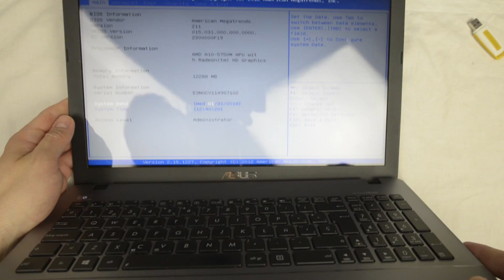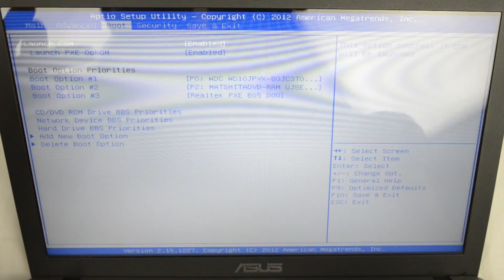Ampliar la memoria RAM a un portátil (laptop) sin tapas para instalación rápida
En este video se explica como ampliar la memoria RAM a un portátil que carece de las tapas de instalación rápida en su parte inferior.